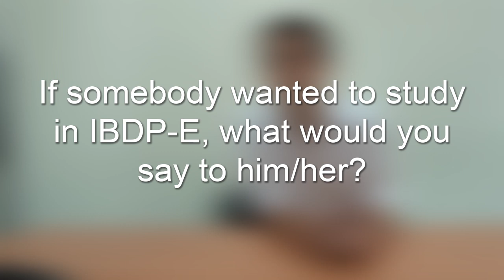NCKU-International Bacherlor Degree on Energy-Interview-Juan Zarate